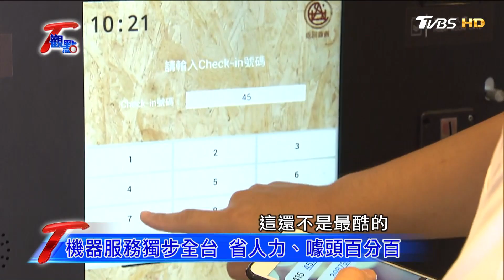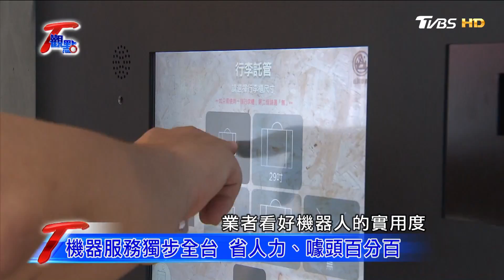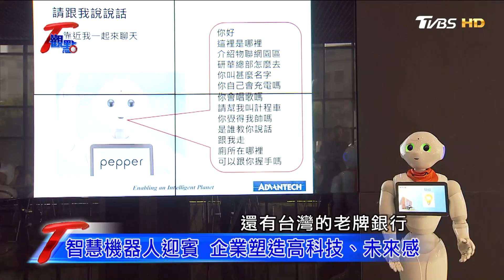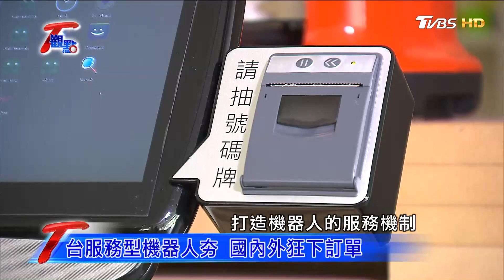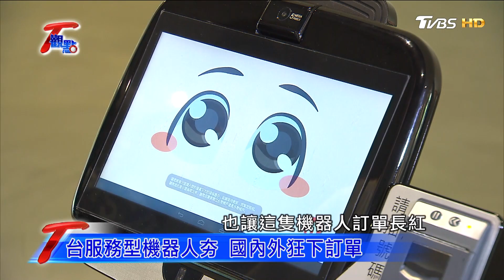祖克柏創智慧管家賈維斯 搶攻AI市場 商機大無限 T觀點 20170226 (2/4)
人類未來該如何與AI和平共處? 面對科技的快速進步，我們又應該拿出什麼態度來面對呢?
本周T觀點邀請到Alphago創始者黃士傑的指導教授-台灣師範大學資工系 林順喜教授，深諳人工智慧的林教授將有特殊觀點，也會帶來台師大所研發的最新AI系統來到現場!